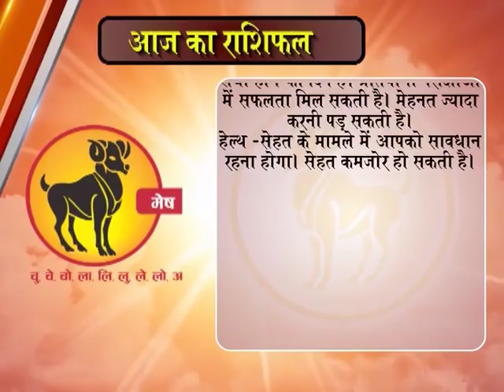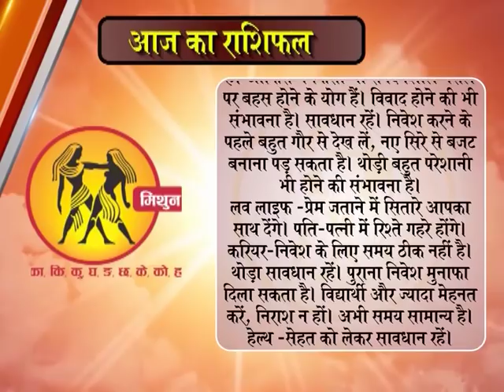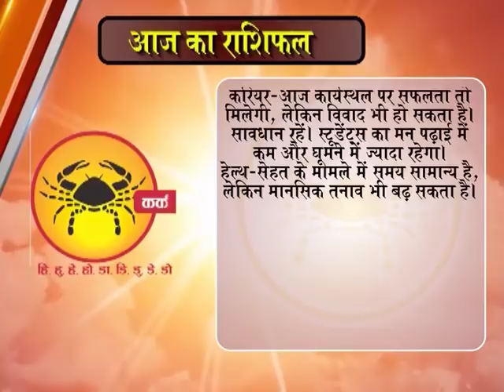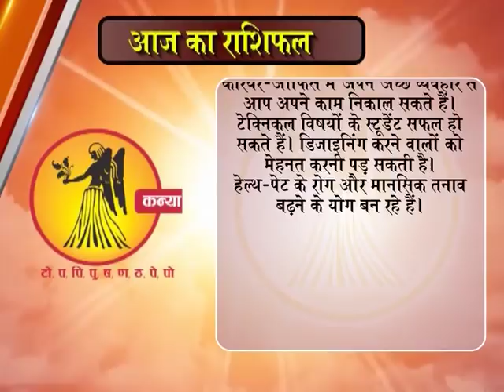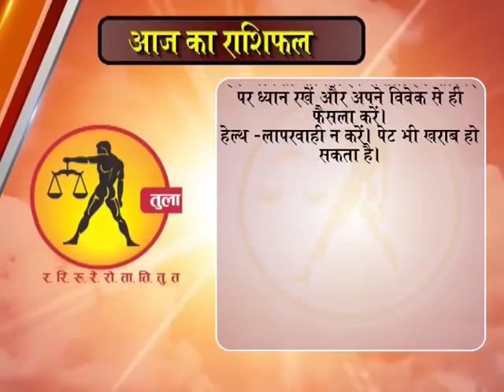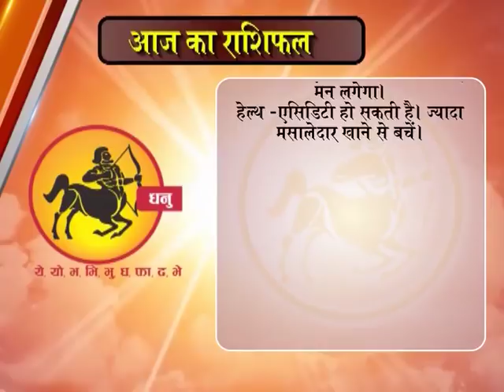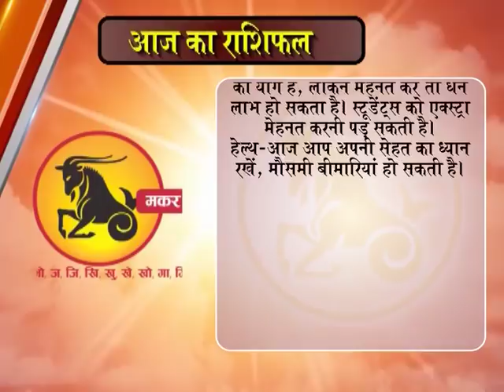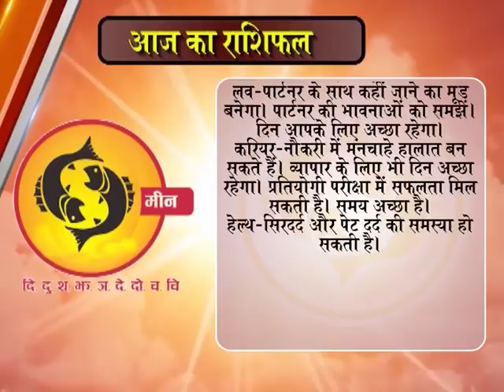Aaj ka Rashifal 22 January 2018, Daily rashifal, Danik rashifal ,आज का राशिफल ,दैनिक राशिफल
dainik rashi
rashifal bhavishye
today rashifal
horoscope 2018
jyotish upay
rashifal daily
rashifal 2018
mesh
asardar upay
asardar totke
chamatkari samadhan
astrology today